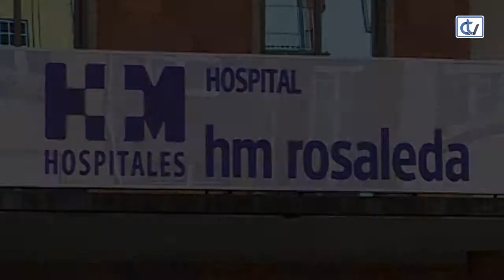FALANDO DE SAÚDE: Electroencefalografía.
María Almodóvar comenta con la doctora Vanessa Mugico, neurofisióloga de HM La Esperanza, todo lo relacionado con la electroencefalografía y cómo debe afrontar el paciente la realización de pruebas de esta especialidad  .